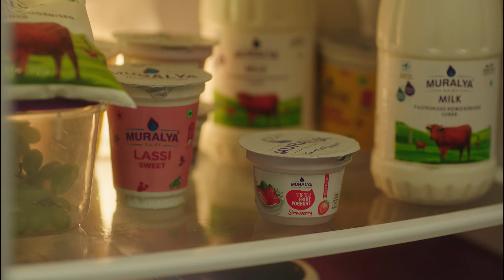Muralya Fruit Yoghurt With Real Fruits || Muralya Dairy Products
കൂട്ടുകാർക്കൊപ്പം ചിലവഴിക്കുന്ന ഉല്ലാസവേളകളിൽ ആരോഗ്യത്തിന്റെ മധുരം പങ്കിടാം.
മുരള്യ ഫ്രൂട്ട് യോഗർട്ടിലുണ്ട് റിയൽ ഫ്രൂട്ട്സും തൈരിന്റെ ഗുണങ്ങളും.
Strawberry, Blackcurrant എന്നീ ഫ്ലേവറുകളിൽ ലഭ്യമാണ്.
Snack Away, The Healthy Way!